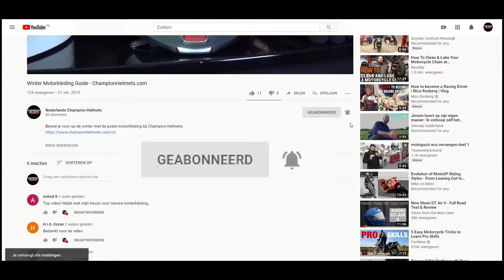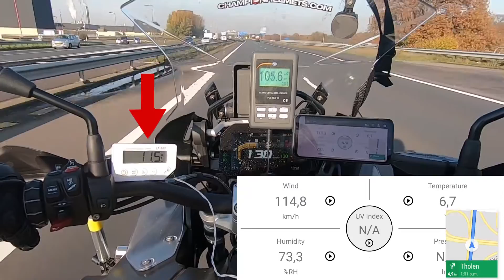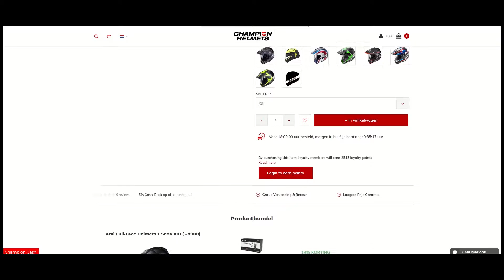Arai Tour-X4 Adventure helm Review en Rij Test - ChampionHelmets.com